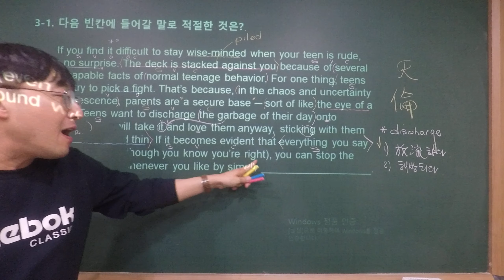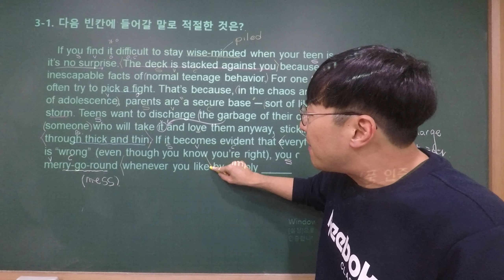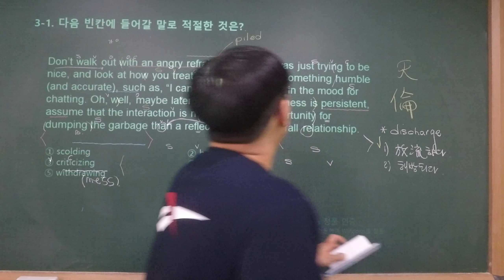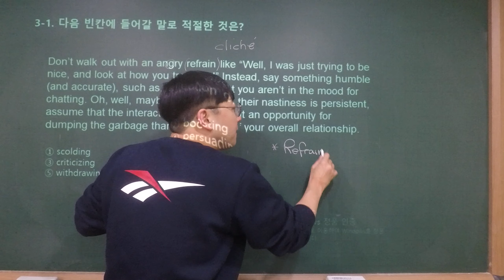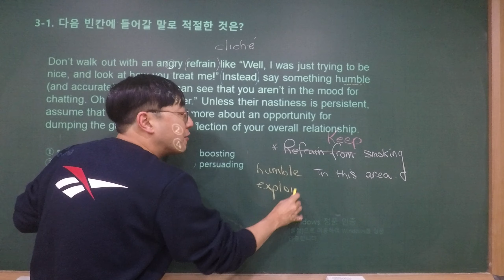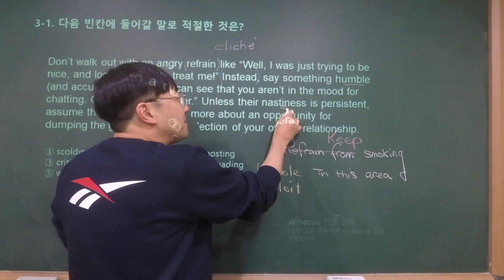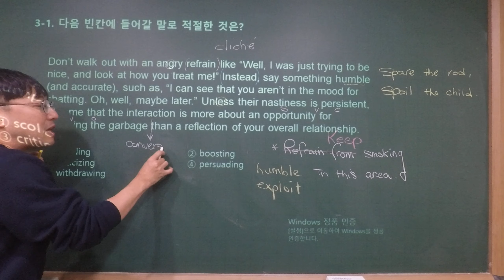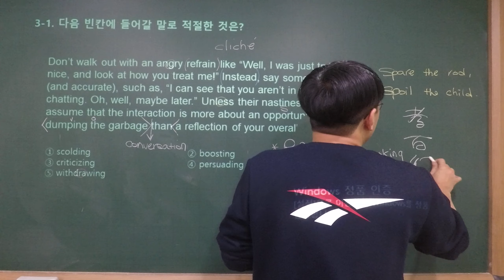3 1~2번 영독2